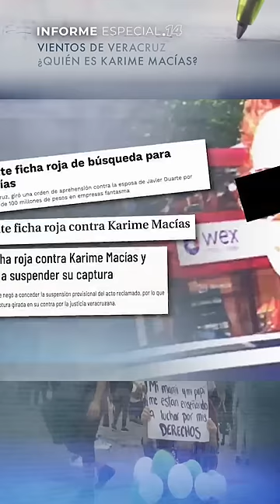Informe Especial | Vientos de Veracruz ¿Quién es Karime Macías?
Descubre más contenido como este en MXPlus

"México esta en donde tu te encuentres"